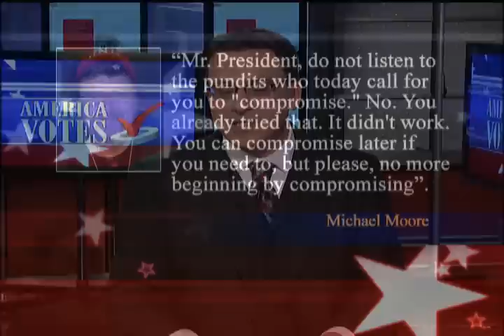America Votes: Will the Election Unite or Divide the U.S.?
Richard French, Andrew Whitman, and Dominic Carter debate whether or not the election will unite or divide the country on Richard French Live.